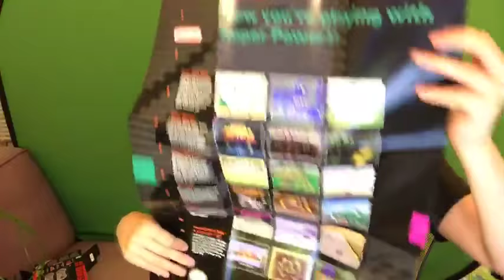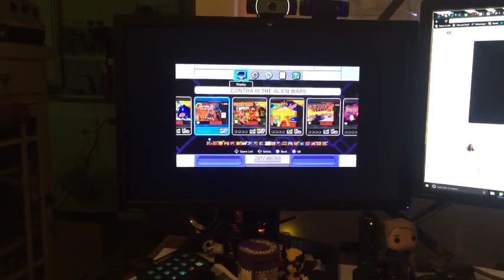SNES Classic Unboxing! | 🎃🎃 Sponsors-only 🎃🎃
📅  LIVE STREAMS EVERY TUESDAY @ 8PM PST 📅

Barbara, Barbara Plays, Barbara live stream, Barbara live, Barbara gameplay, BarbaraEMac, Barbara Macdonald, Video Games, Barbara streams